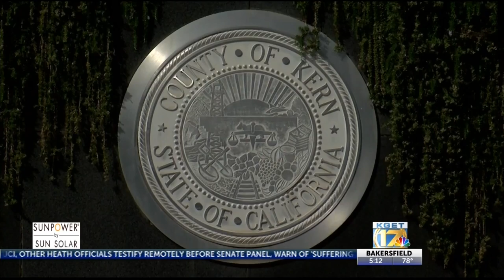Kern opens nine new coronavirus testing sites